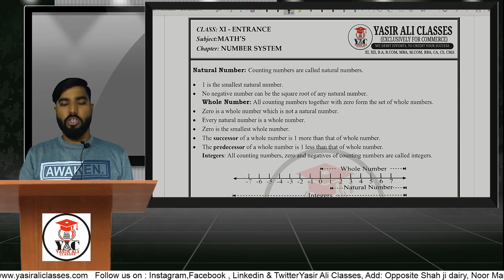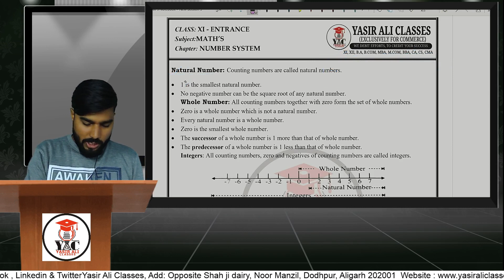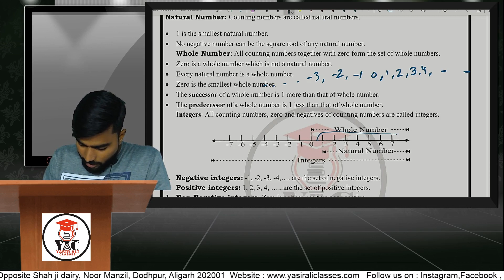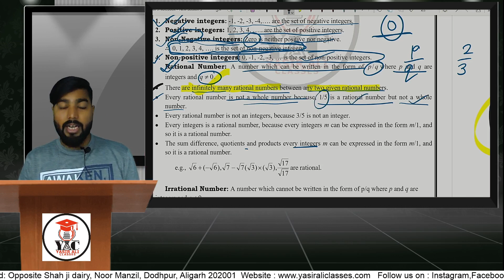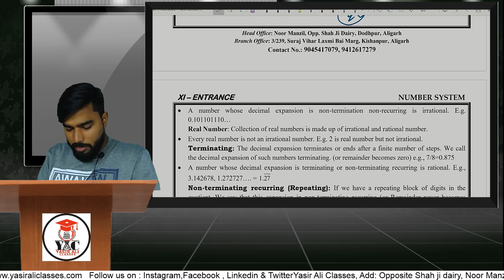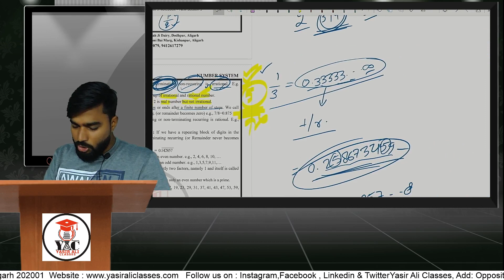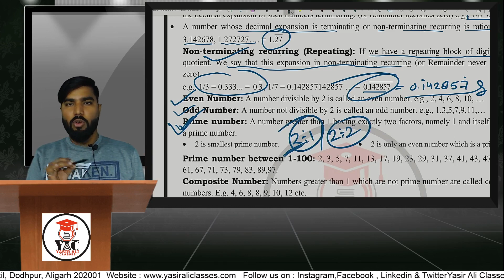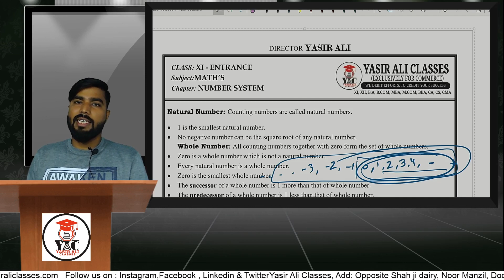Part-1, Number System | Mathematics | AMU XI Entrance | Arts & Commerce | Session 2021-22 Entrance